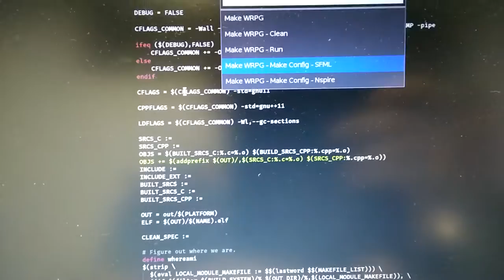Yet another stupid proof-of-concept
It's just some kind of project where I search if Undertale could have been done on a TI-nspire CX CAS (using Ndless to allow 3rd party binary programs to be executed). I'm still working on the game mechanics. I just wanted to have some kind of result to correct things on the project this demo is based on : WalrusRPG.

WRPG is an (open sourced) attempt of making two things:
- A basic game engine working as well on Nspire as well on computer (still quite in WIP but as you can see we have something *working*)
- A RPG engine where I'll program what I need for a game idea I have.

So yeah. I'll eventually post more videos where you can see the progress and eventually release only one working demo (closed source), but it won't be related to Undertale except that it was an attempt to reproduce the mechanics of its battle engine.

Fun facts : the original game runs on 640*480 but it seems that many of the graphisms are scaled by two, so scaling them down allow me to show them on the calculator without distorting them (but not all of them. Check the menu buttons).